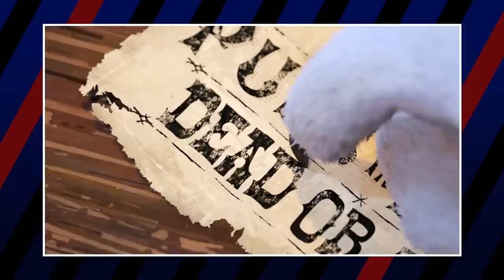Puss in Boots Theories: 🐂 B.S. to Truth Bombs 💣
Puss in Boots Theories: 🐂 BULLS**T TO TRUTH BOMBS 💣

The second installment in the franchise of Dreamwork’s most fearless feline phenomenon was an absolute hit. Dreamworks nailed all their trademarks of excellent animation, brilliant humor, genius takes on fairytale characters and a villain that puts fear into the hearts of even the most stoic of viewers. With a movie this excellent, the theories were bound to pile on and pile on they did. Today, we comb through the best and worst of these theories to decide which ones are absolute truth bombs, and which ones are just plain BS.

FAN THEORIES: 🐂 BULLS**T TO TRUTH BOMBS 💣

Credits
Voice Over by Caleb Martin

Production Leads: Luka Lalosevic & Kristijan Vukovic
Assistant Producer & Designer: Trixia Salonga
Editors: Kristijan Vukovic, Luka Lalosevic, Milos Kuzmanovic,
Media Assistants: Trixia Salonga, Shyr Aguilar, Milos Lalosevic & Michael Navarro